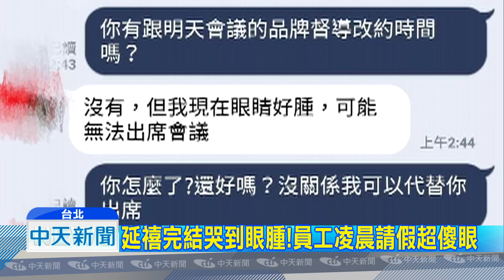20180827中天新聞 「延禧」傅恆最後告白！虐心結局粉絲哭慘了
「延禧攻略」播出39天，海外流量高達120億，26號播出大結局，魏瓔珞成為了皇貴妃，裡頭的瓔珞富恆，生離死別令粉絲超虐心！還有人因此哭到跟主管請假，說自己這樣實在沒辦法上班了。不過，粉絲們也不用這麼失落，製作人透露還會有番外篇。